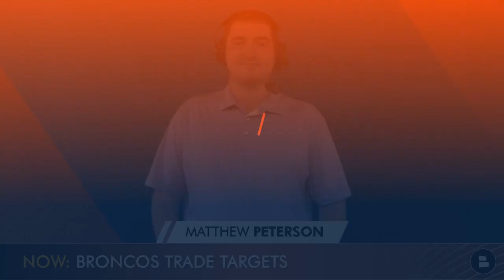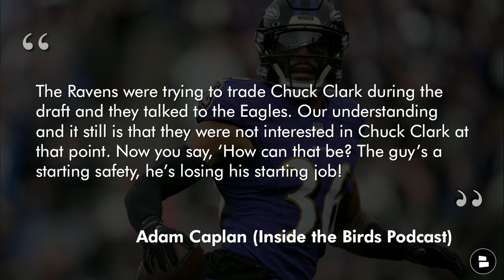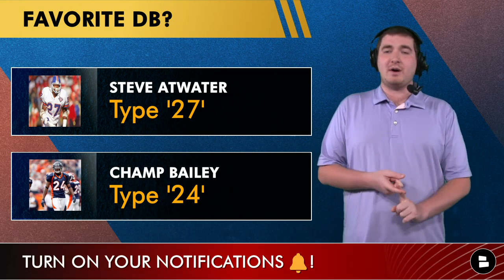5 Broncos Trade Targets For GM George Paton Ft. Eric Kendricks | Denver Broncos Trade Rumors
Broncos trade rumors have cooled off since Broncos GM George Paton struck gold by pulling off the Russell Wilson trade. But could the Broncos make another trade this NFL offseason? Broncos Breakdown host Matthew Peterson has identified 5 players the Broncos could trade for as Broncos OTAs are upon us. We will get back to the usual Broncos news and rumors coverage later on this week but first let’s talk about some possible NFL trades because that’s what we love here in America! Join Chat Sports host Matthew Peterson for his list of Broncos trade targets!

Denver Broncos trade targets:
- Eric Kendricks (LB)
- Andre Dillard (OT)
- Liam Eichenberg (OT)
- Chuck Clark (S)
- Al Woods (DT)

Name a random Broncos player!

Who do you want the Broncos to trade for?

Broncos merchandise is just a click away so get this discounted Broncos t-shirt NOW!

PFF Grades for Andre Dillard and Liam Eichenberg:
- Dillard: Rank: 45/83, OVR: 69.5, Pass BLK: 71.7, Run BLK: 65.4, Snaps: 340
- Liam Eichenberg: Rank: 80/83, OVR: 50.8, Pass BLK: 46.9, Run BLK: 57.9, Snaps: 1,108

Locked On Broncos, Colin Cowherd, ESPN, Mile High Huddle, Denver Broncos YouTube, First Take and other Broncos media spots publish very similar content that you would find on the Chat Sports

Favorite DB? Type ‘27’ for Steve Atwater or ‘24’ for Champ Bailey

Eric Kendrick stats from 2021: 143 tackles, 8 TFL, 5 sacks, 2 interceptions

Chuck Clark stats from 2021: 80 tackles, 3 TFL, 2 INT, 12 PBU

NFL Trade rumors is what Chat Sports does on the DAILY!

On Facebook? Like our Broncos Facebook page!

Check out some other Denver Broncos YouTube videos!
- Denver Broncos Rumors On Trading For Deion Jones, Russell Wilson MVP In 2022? + Trade Mike Purcell?
- 5 Broncos Breakout Candidates For The 2022 NFL Season & BOLD Predictions Ft. Jerry Jeudy & KJ Hamler